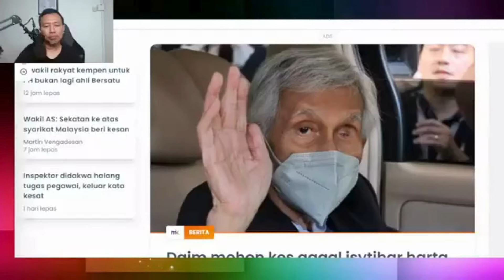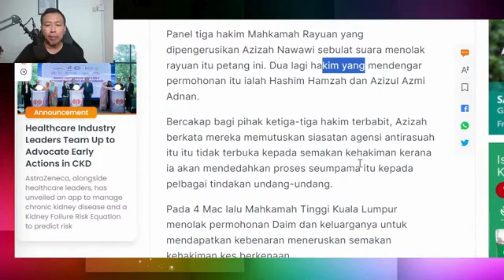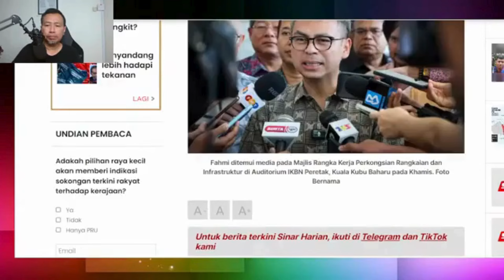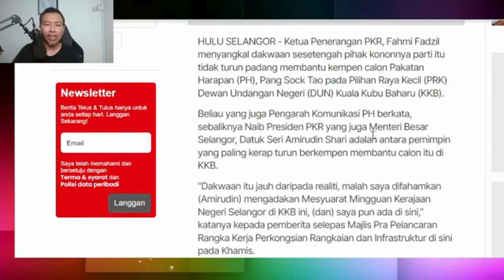Daim Mohon Tukar Hakim Dengar Kes Gagal Isytihar Harta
Dalam video ini sdr iswardy memberikan pencerahan berkaitan dengan isu2 politik semasa. permohonan daim zainuddin untuk tukar hakim dengar kes gagal isytihar harta gagal. dakwaan pembangkang mengatakan pkr tidak berkempen untuk calon Dap di prk KKB. kerajaan harus haramkan parti Pas kerana menunggang agama untuk kepentingan sendiri.